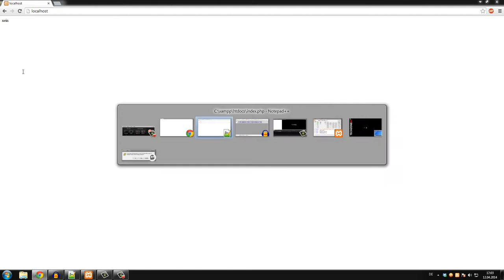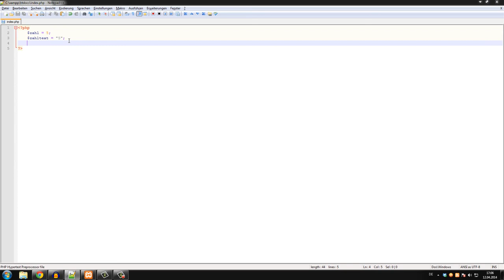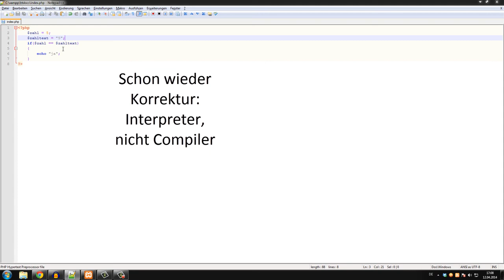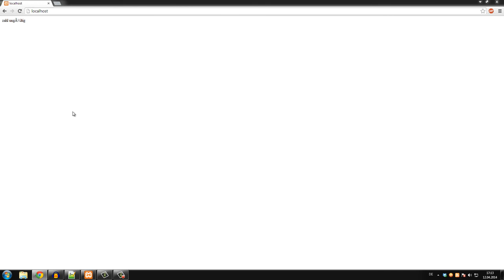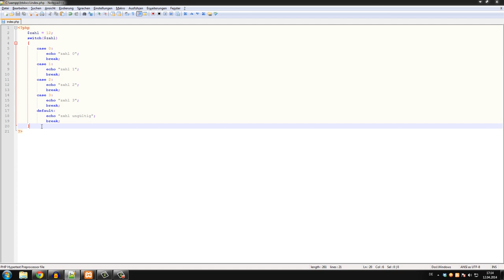[#03] PHP Tutorial - if, else, switch [German|HD]